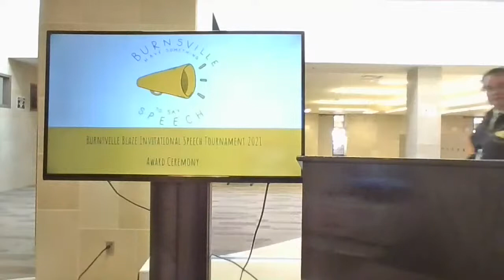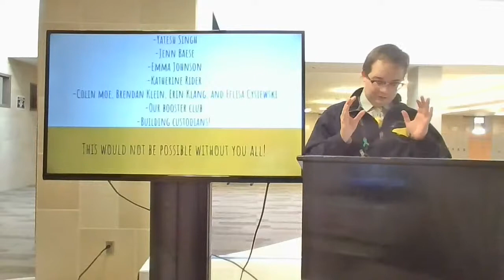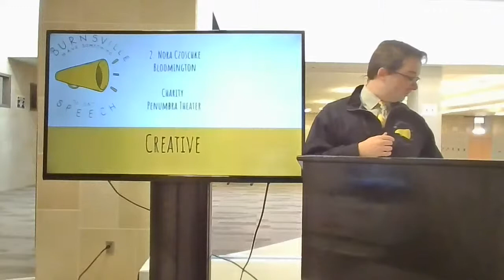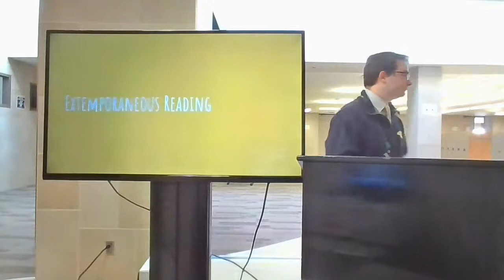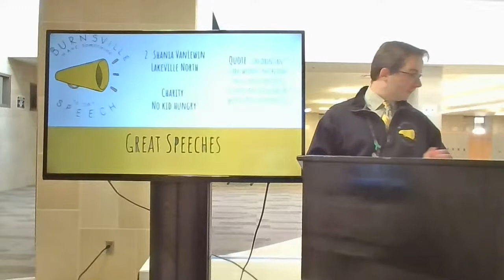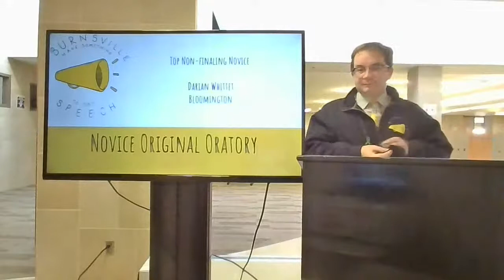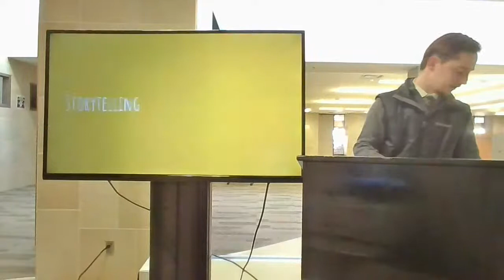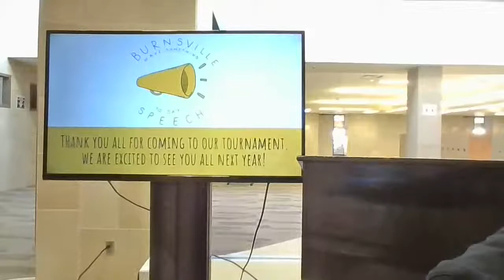Burnsville High School 2021 Speech Awards